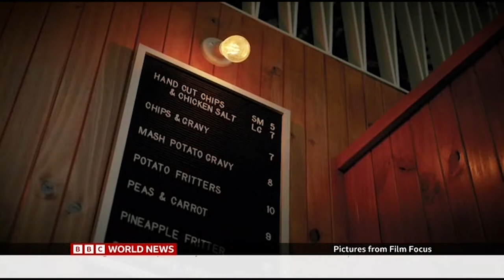BBC World News - What is Chicken Salt, the star of the new Australian documentary Salt of the Earth?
Lucy Hockings from BBC World News speaks with film director Jacob Richardson about his new documentary, Salt of the Earth - the story of the South Australian man who invented Chicken Salt - ahead of its World Premiere at the Adelaide Film Festival